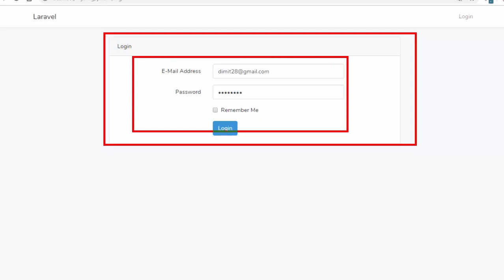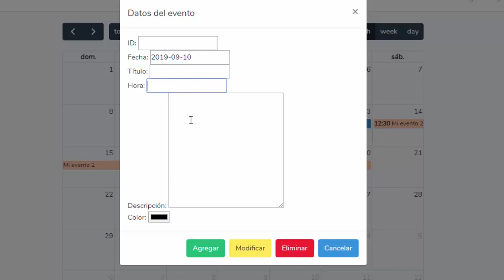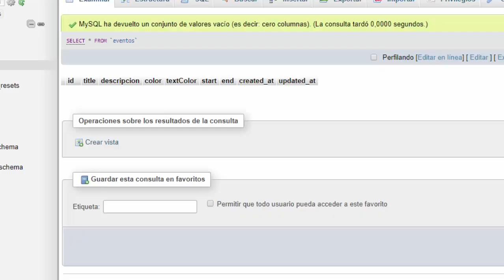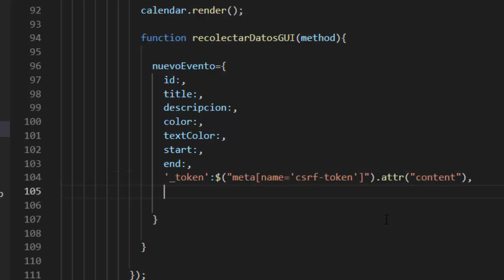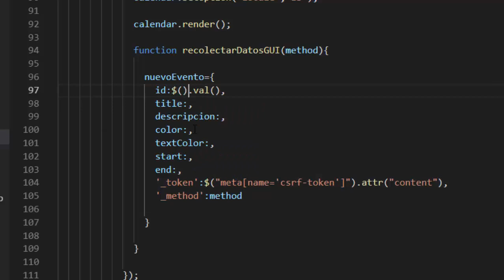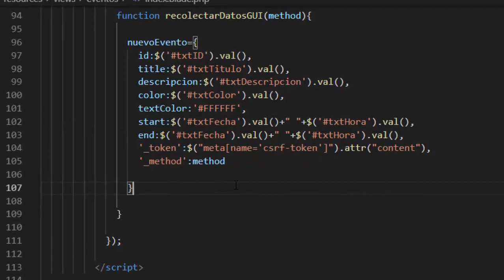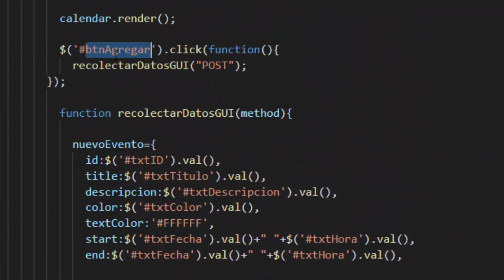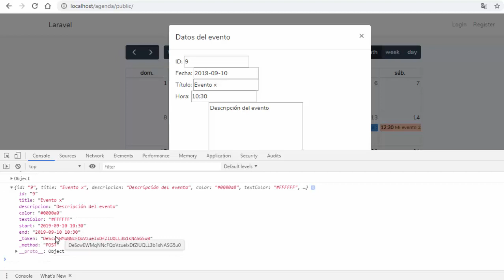(25)Calendario web con Fullcalendar v4 y Laravel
En este vídeo se muestra el calendario con Fullcalendar en su versión 4, la creación de un calendario web usando fullcalendar v4 y laravel, el objetivo es armar un calendario empezando con html y terminando con Laravel para su integración.